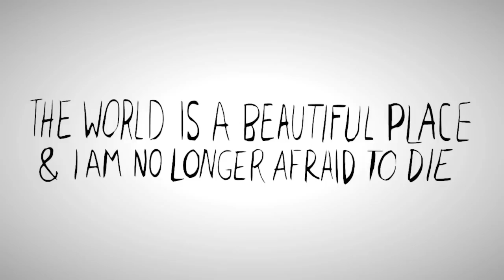How To Pronounce Band Names #2 | Jarrod Alonge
Learn how to pronounce the names of your favorite bands!